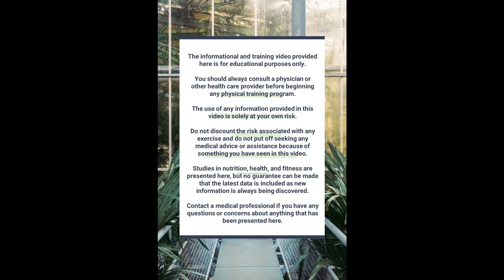HIIT the Ground Running: Lose Weight and Get Fit with Workout #428!